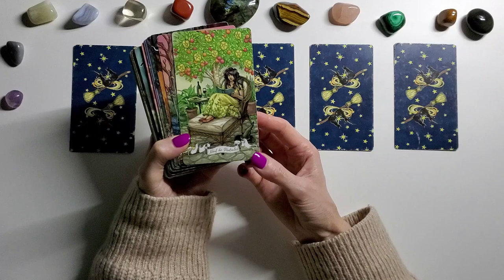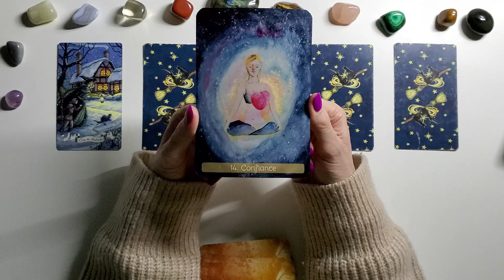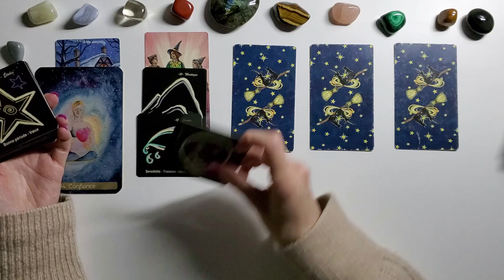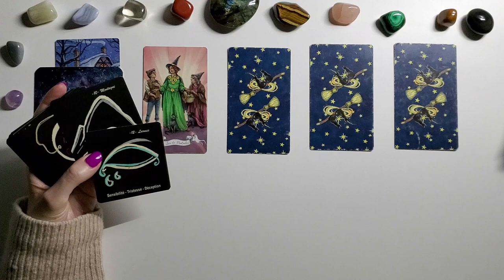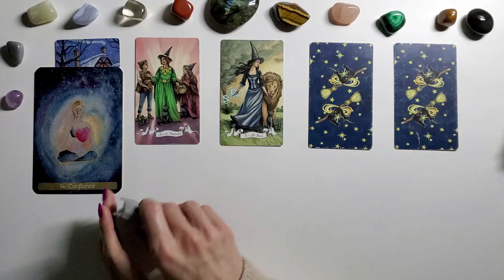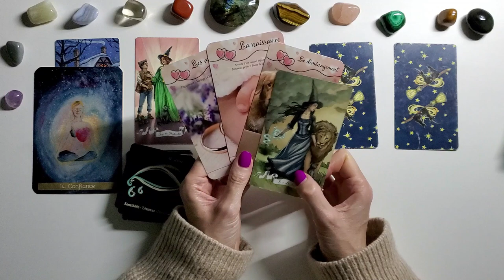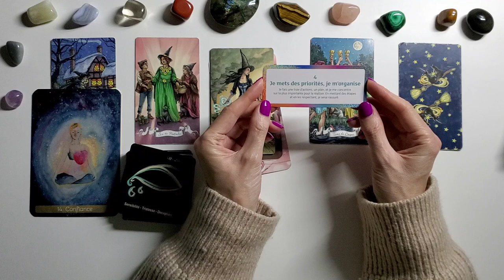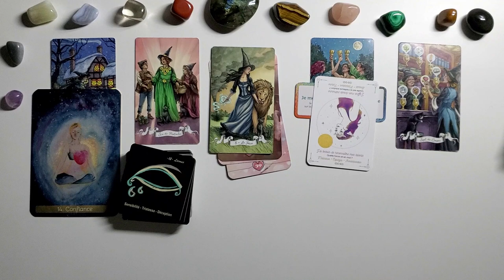BALANCE ♎️ FEVRIER 2023 - VIRAGE A 100%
Retrouvez moi sur TIK TOK ou je partage davantage et ou l'échange est plus facile avec vous
Je rappelle que les vidéos sont à écouter avec discernement. Elles sont faites pour éclairer  et apporter des pistes de réflexion.

Jeux utilisés:
tarot Histoire de sorcières, oracle de la Reliance, le Kyboracle, oracle Witchy Lenormand, Mon petit oracle witchy, oracle de l'Union sacrée, La petite boite de la numérologie pour une impulsion positive dans la journée